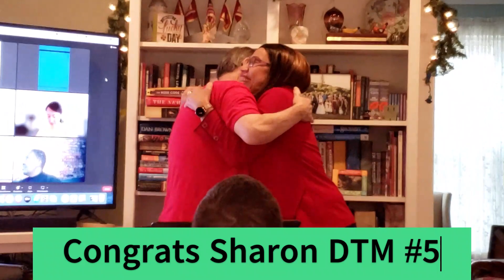Chapel Hill Toastmasters - Sharon Hill DTM Presentation - Dec 3, 2022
Sharon is presented with her 5th DTM by Club President Winston Sanford during our annual Christmas Party.